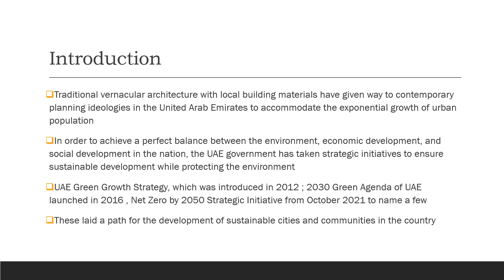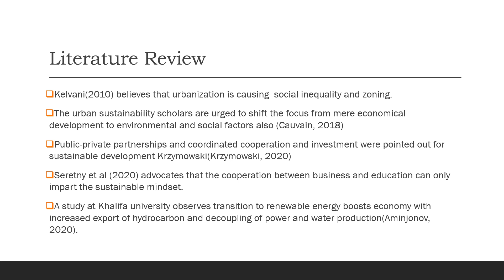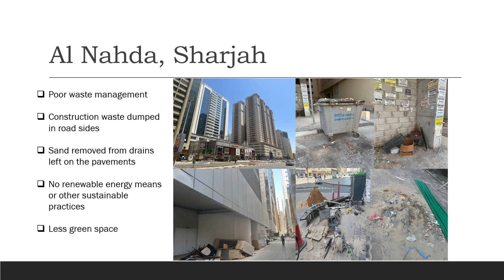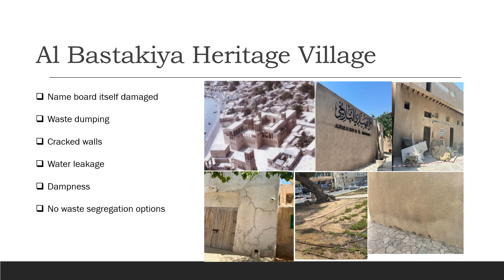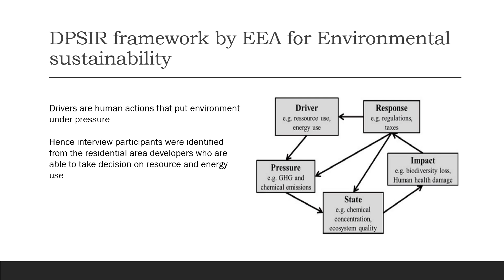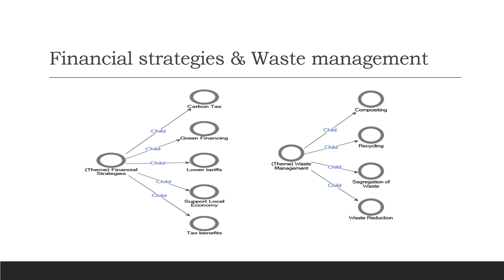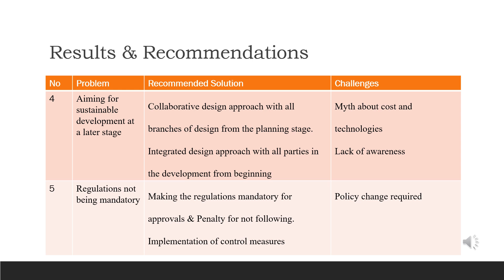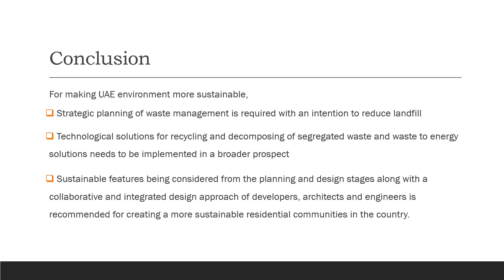Presentation Environmental Sustainability Priji By Biju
Environmental Sustainability PhD Module